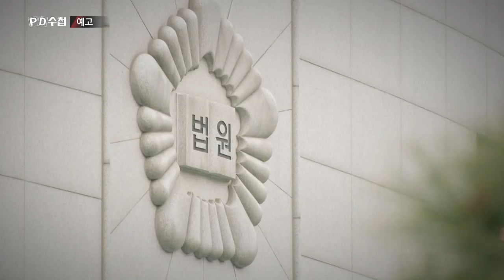'조두순 트라우마' 예고 (12월 4일 화요일 밤11시10분)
✔️시대의 정직한 목격자 PD수첩